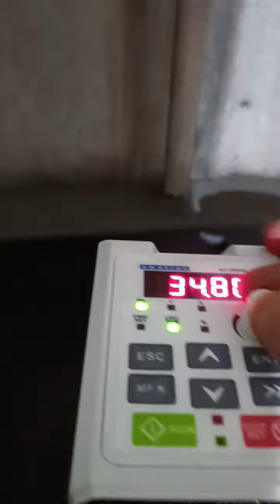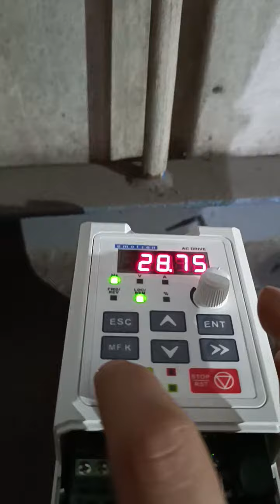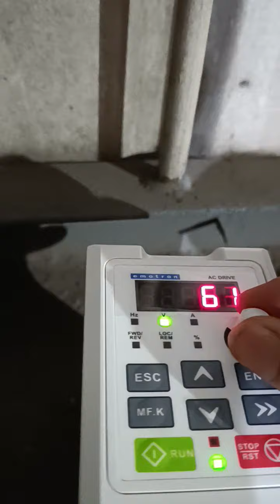Crompton Greaves VFD Drives EMOTRON VSS23-2P5 BASIC KNOWLEDGE, EMOTRON VFD DRIVE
CROMPTON GREAVES DRIVES & AUTOMATION